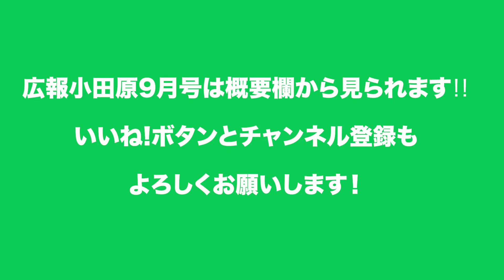広報小田原チョイ見せ（9月号）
小田原の「今」の情報が分かる、小田原の広報紙『広報小田原』最新号はこちらから！

【広報小田原チョイ見せ！】
市の職員が「楽しく、分かりやすく市政情報を伝えたい」と情熱を燃やし、漫才やコント形式で『広報小田原』の内容をお送りする動画です。

▼EVを活用した新たな地域交通モデル事業